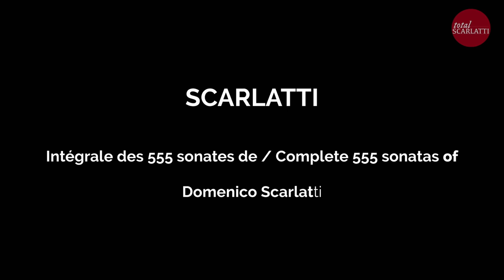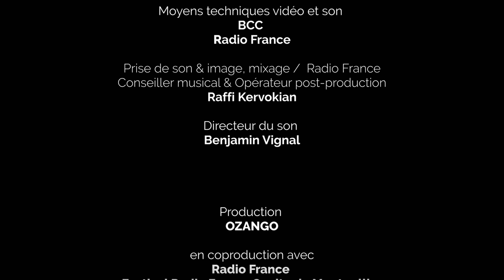Bertrand Cuiller: Scarlatti Sonatas | Paris, Radio France Auditorium (21/32)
From the Radio France Auditorium in Paris - with Bertrand Cuiller playing the harpsichord.

00:00 Entrance
00:10 Sonata K 57 in B flat major (Allegro)
05:44 Sonata K 103 in G major (Allegrissimo)
08:55 Sonata K 143 in C major (Allegro)
12:45 Sonata K 182 in A major (Allegro)
16:17 Sonata K 210 in G major (Andante)
19:41 Sonata K 313 in D major (Allegro)
23:09 Sonata K 413 in G major (Allegro)
24:55 Sonata K 423 in G major (Presto)
28:33 Sonata K 453 in A major (Andante)
33:00 Sonata K 456 in A major (Allegro)
36:05 Sonata K 507 in E flat major (Andante cantabile)
41:26 Sonata K 508 in E flat major (Allegro)
46:19 Sonata K 522 in G major (Allegro)
49:17 Sonata K 523 in G major (Allegro)
51:51 Sonata K 528 in B flat major (Allegro)
54:44 Sonata K 529 in B flat major (Allegro)
57:26 Sonata K 539 in G major (Allegro)
01:01:30 Sonata K 540 in F major (Allegretto)

A co-production of Ozango Radio France
Video director: Nathan Benisty

©Ozango – Radio France 2018